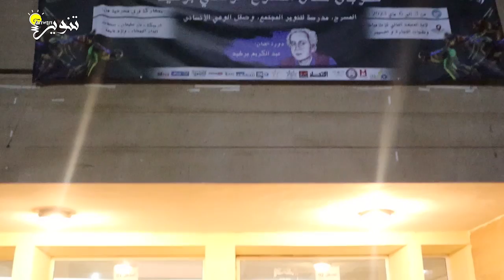انطلاق فعاليات مهرجان عشاق المسرح الوطني برشيد